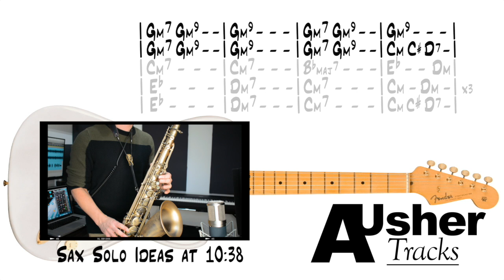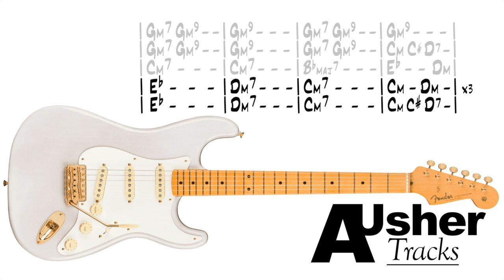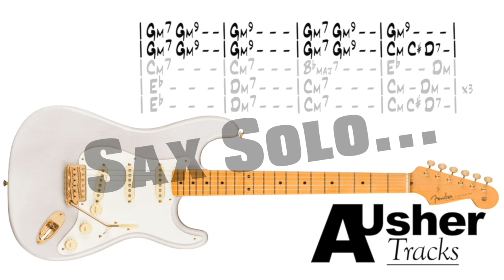Old School Funk in G minor | TRACKMAS DAY 7 | Guitar Backing Track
Featuring Sax Solo ideas at 10:08 .
I'm using my gorgeous P.Mauriat System 76 Tenor Saxophone.

Guitar Jam Track in the key of G minor!

Jam over this Totally Funky Old School Groove in the key of G minor, complete with real sax horns riffs! Use the G minor blues and pentatonic scales and just let your creativity flow! Enjoy!

Thomann
RECORDING EQUIPMENT-
Guitar 2 : Parker Fly Mojo
Midi Keyboard: Novation Impluse 49key
Studio Monitors : Presonus R80
Condenser Mic: SE Electronics 5600 ii

funkjam funkstylejamtrack funkbackingtrack All videos and audio uploaded to this channel 'AUsherTracks' have been composed, recorded, mixed and mastered by myself. I own all the rights to the work. The audio/video cannot be used without being granted permission first by the owner (AUsherTracks).